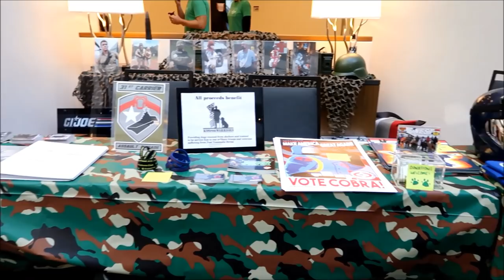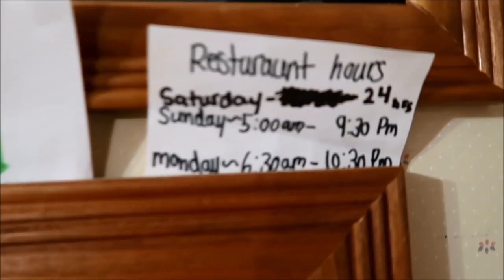Turkey baster & toy show ~ vlog ~ Nov 15, 16 &17, 2018